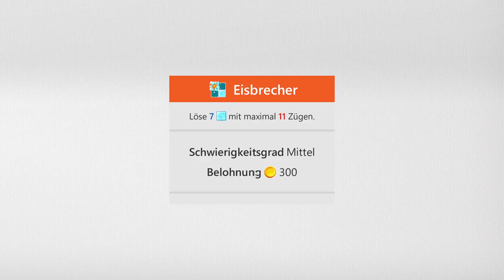Sudoku Daily Challenges | Ice Breaker – Medium | Apr 26th, 2024